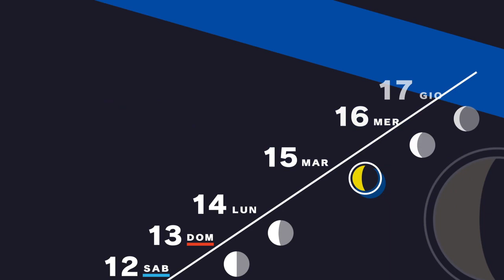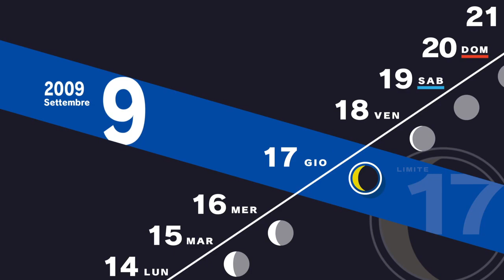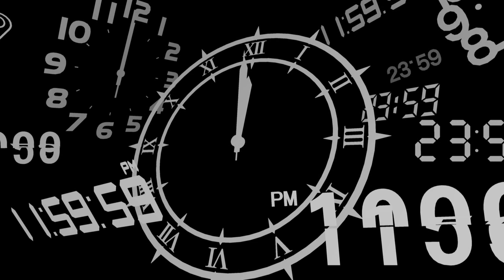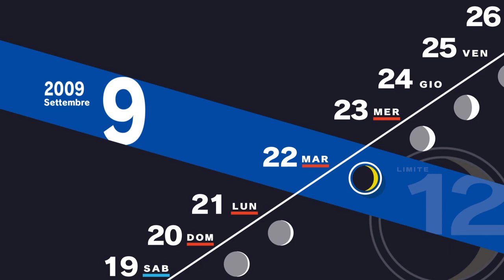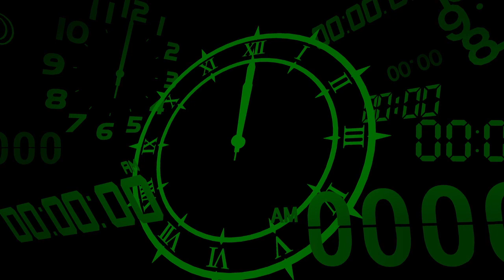Persona 3 Reload - Parte 22 | Live del 20/03/24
Giochiamo Persona 3 Reload, il remake di quello che è considerato uno dei migliori titoli della serie di JRPG targati Atlus!